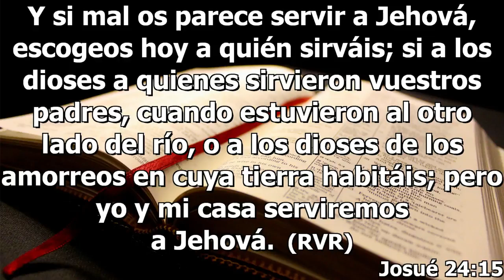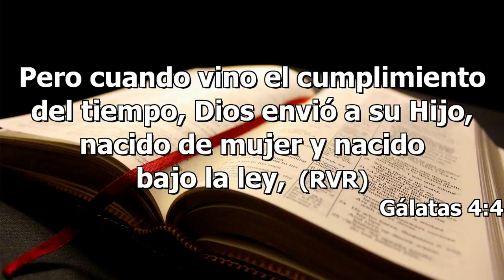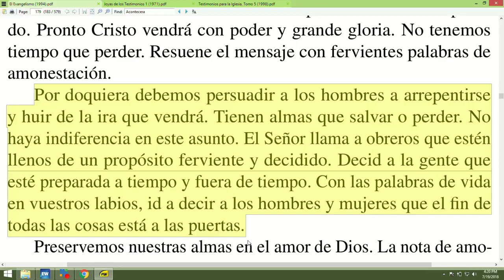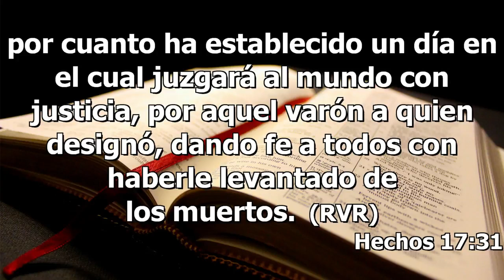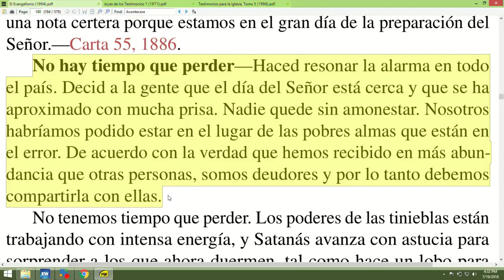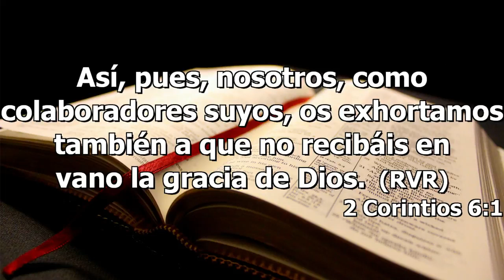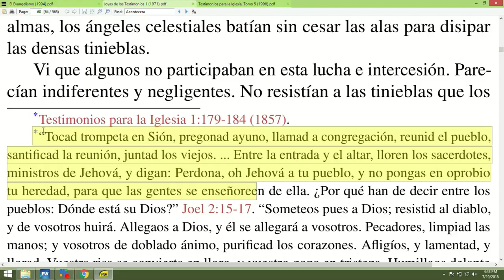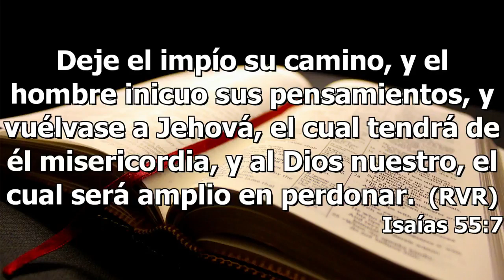No tenemos tiempo que perder / Meditaciones de la tarde